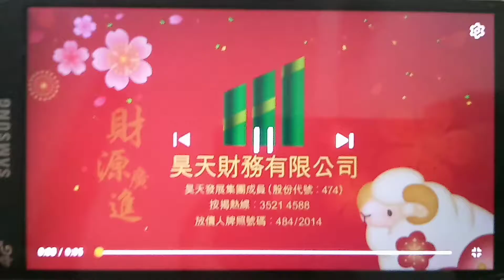昊天財務 賀年廣告